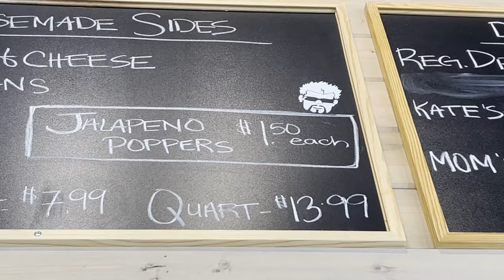Porter's - Sausage and Macaroni and Cheese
Porter's has become the most popular barbecue spot in the Tri-Cities. But is it the best?